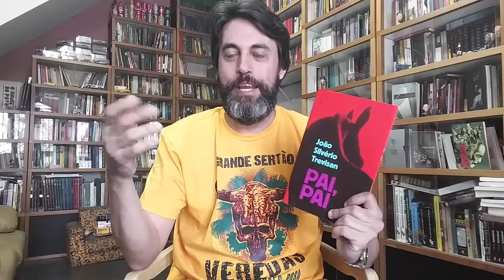Pai, Pai - João Silvério Trevisan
Hoje falo sobre minha leitura do livro Pai, Pai do João Silvério Trevisan, publicado pela Alfaguara.

Link do livro na Amazon
Compre pela Amazon e ajude o canal

Endereço para correspondência:

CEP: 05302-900